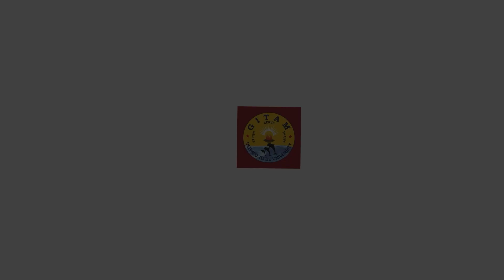Journey through Machines, Robots, Motors, and EVs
Welcome to the Department of Mechanical Engineering at Bengaluru GITAM Deemed to be University! Discover a dynamic learning environment where innovation meets excellence. Our comprehensive curriculum and state-of-the-art facilities empower students to explore the realms of machines, robotics, motors, and EVs.

With renowned faculty, industry collaborations, and hands-on experiences, we nurture mechanical engineers who shape the future. Join us and unleash your potential in this exciting field!